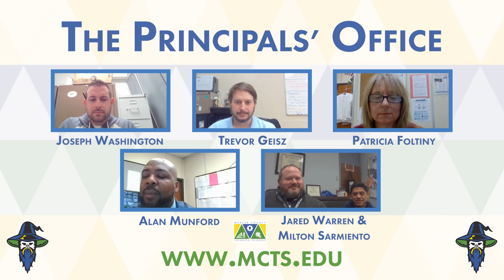The Principals' Office - Teacher of the Year & Education Support Professional of the Year!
In this episode, Mr. Munford and Mr. Warren, talk to your Sypek and Assunpink Teacher of the Year and Education Support Professional of the Year!